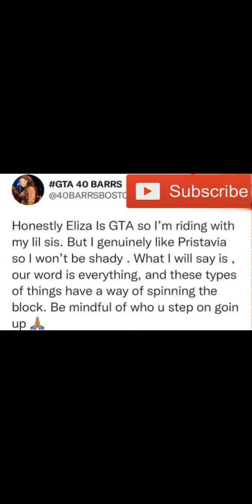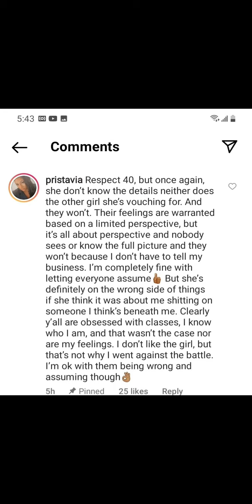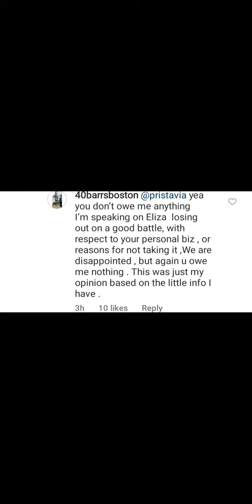40 BARRS & PRISTAVIA Spicy Exchange Of Words‼️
PEACE✌🏽BLESSINGS 🙏🏽 RESPECT 💯‼️